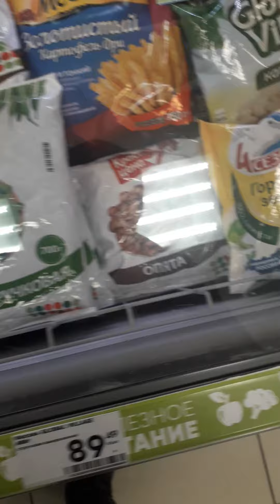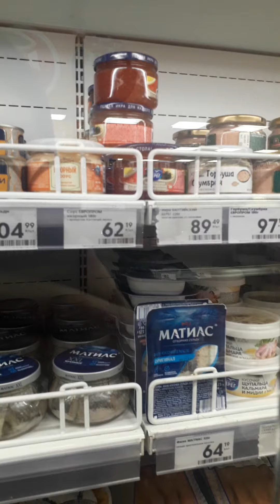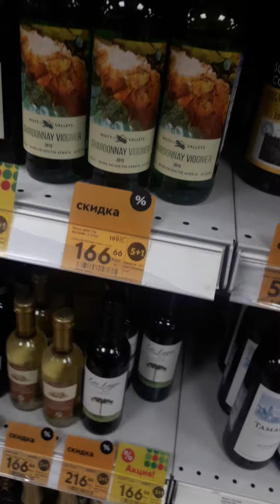Поход в местную Пятёрочку 2